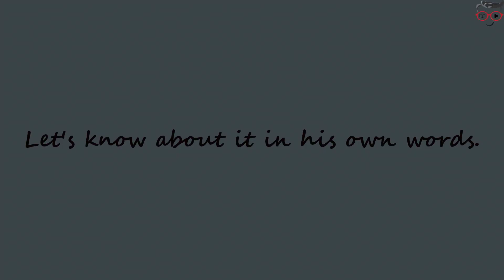Photocopy shop to a Professional Bodybuilder || Life Journey || Mr.Delhi